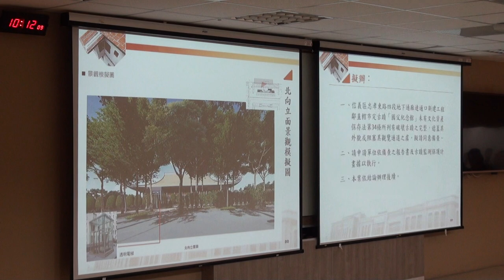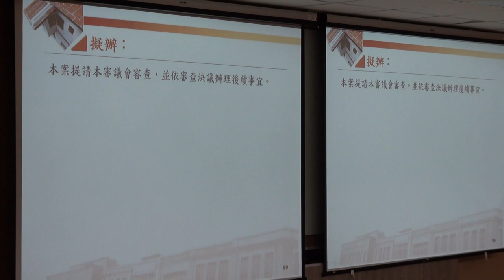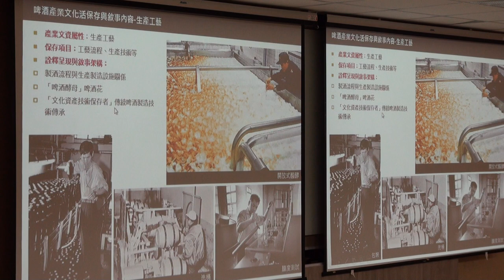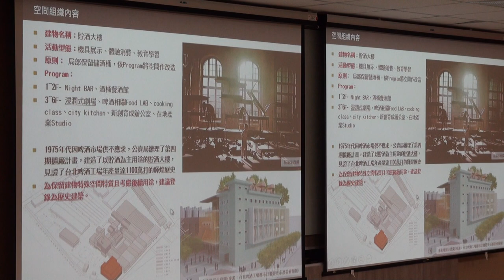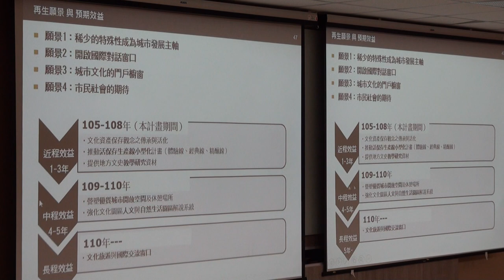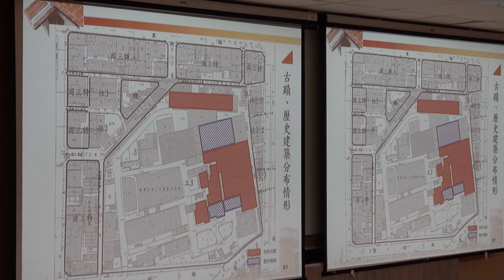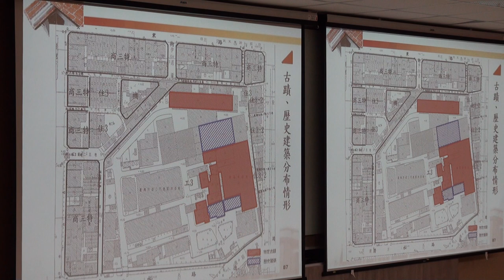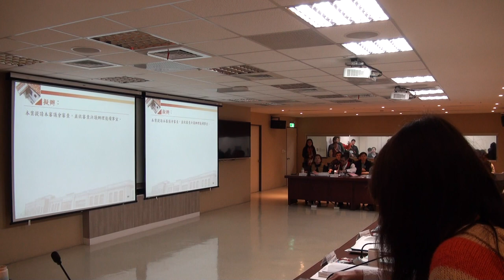臺北市政府古蹟歷史建築紀念建築聚落建築群考古遺址史蹟及文化景觀審議委員會第121次-PART2